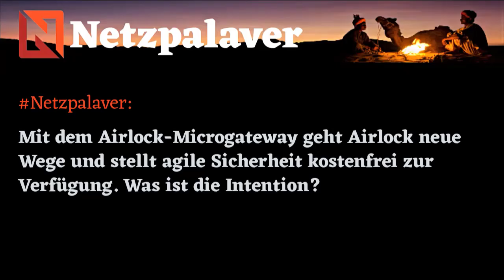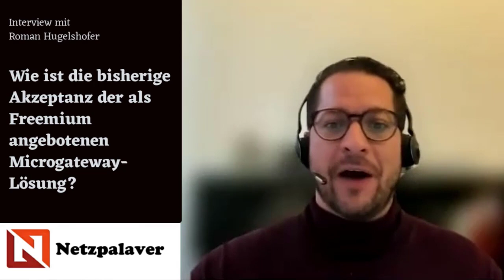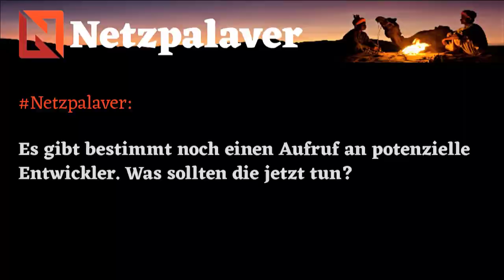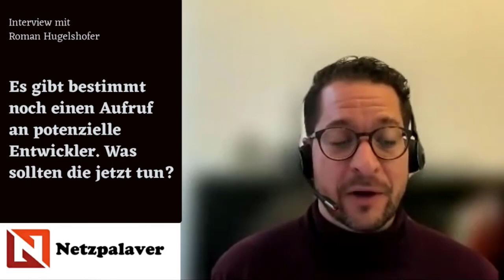Interview mit Airlock - agile Sicherheit mit DevSecOps für Entwickler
Der Schweizer Security-Spezialisten Airlock, einer Security Innovation von Ergon Informatik, stellt agile Sicherheit für Entwickler kostenfrei zur Verfügung. Netzpalaver sprach via Remote-Session mit Roman Hugelshofer, Managing Director Application Security bei Airlock, was "DevSecOps by Airlock" als Freemium-Offerte bedeutet, was die Intention dahinter ist und über die weiteren Pläne für die DevSecOps-Entwickler-Community.

Fragen:
0:05 Was ist die Intention mit dem Microgateway agile Sicherheit kostenfrei zur Verfügung zu stellen?
0:42 Wie ist die bisherige Akzeptanz der als Freemium angebotenen Microgateway-Lösung?
1:35  Freemium versus Premium - was ist der Unterschied für Entwickler und Kunden?
2:20 Wohin will Airlock mit dem Thema DevSecOps in 2022?
3:01 Sollte "DevSecOps by Airlock“ gut angenommen werden, wie sieht die weitere Planung aus?
3:46 Es gibt bestimmt noch einen Aufruf an potenzielle Entwickler. Was sollten die jetzt tun?

Backgrounder:
DevSecOps von Airlock -Agile Sicherheit kostenlos verfügbar

Ergon Informatik geht mit dem Airlock-Microgateway neue Wege und bietet eine kostenlose Community-Edition ihrer leistungsstarken Sicherheitslösung, die für den Einsatz in Container-Umgebungen, wie Kubernetes oder Openshift, konzipiert wurde.

Nicht jeder Software-Entwickler kann ein Sicherheitsexperte sein. Aber mit dem Airlock-Microgateway kann jedes Applikations-Team seine Services selbstständig und wenig aufwändig gegen unerlaubten Zugriff und die OWASP-Top-10-Risiken schützen. Letztere beschreiben die zehn größten Bedrohungen, denen Web-Applikationen und APIs ausgesetzt sind. Airlock-Microgateway verbindet als Gegenmaßnahme die bewährten Funktionen einer Web-Application-Firewall und eines API-Security-Gateways. Microgateways sind für die Cloud konzipiert worden und deshalb so schlank und automatisiert wie die Microservices, die sie schützen sollen. Dies erhöht die Agilität des Unternehmens und sorgt ab Werk für hohe Sicherheit am richtigen Ort.

Agilität und Sicherheit müssen sich nicht ausschließen:

–   Continuous-Deployment: Der DevOps-Engineer automatisiert das Deployment, damit jede API und jeder Microservice mit einem Microgateway ausgerollt wird.

–   Security as Code: Falls der Service über eine OpenAPI-Spezifikation verfügt, lässt das Microgateway nur Anfragen durch, die diesen maßgeschneiderten Vorgaben entsprechen. Die Entwickler haben damit die Sicherheitsregeln für die Applikation fest in der Hand.

–   OWASP Top 10: Bewährte Web-Application-Firewall- und API-Schutzfunktionen halten Angreifer und böswillige Anfragen von der Applikation fern.

–   Zero-Trust: Das Microgateway kann die Autorisierung jedes Zugriffs prüfen (u.a. JWT, JWKS). Die Autorisierung unmittelbar vor der Applikation entlastet die Entwickler und sorgt für eine Zero-Trust-Netzwerk-Architektur.

–   Shift Left: Bereits im Entwicklungs- und Testumfeld wirken die gleichen Schutzmechanismen wie später in der Produktion. Integrationsfehler und Sicherheitsverstöße werden früh in der Entwicklung bemerkt, lange bevor der Dienst live geht. Vorbei sind die Zeiten, als ein langwieriges ‘Ping-Pong’ zwischen Applikations-Team und Administrator den Release verzögerte.

Airlock-Microgateway wird über öffentliche Dockerhub Repositories bereitgestellt und die gesamte Dokumentation ist öffentlich einsehbar. Das Deployment kann mit Kubernetes erfolgen. Zusätzlich steht ein Helm-Chart zur Verfügung. Einsteiger können einem einfachen Tutorial folgen, um eine beliebige Applikation schrittweise schützen zu lernen.

Der Support der Community-Edition erfolgt über das Airlock-Community-Forum, worin Fragen gestellt und Anforderungen diskutiert werden können. Für erweiterten Anwendungsschutz, integrierte Zugriffskontrolle oder Premium-Support steht eine Premium-Edition zur Verfügung.

Netzpalaver in den Social-Medien:

skype: ralf.ladner